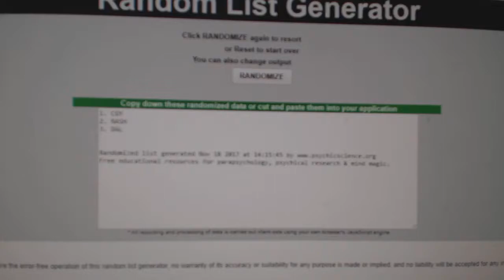Multi Randoms - C&C GB #7954